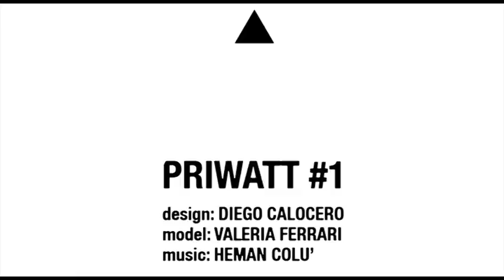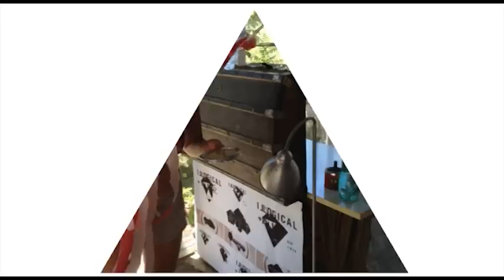PRIWATT #1 event DESIGN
PRIWATT #1
design: DIEGO CALOCERO
model: VALERIA FERRARI